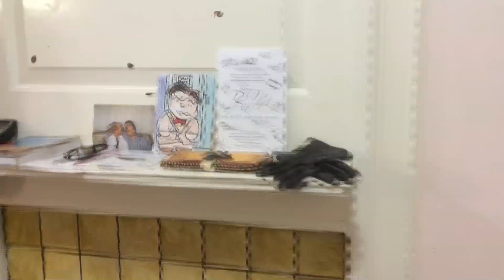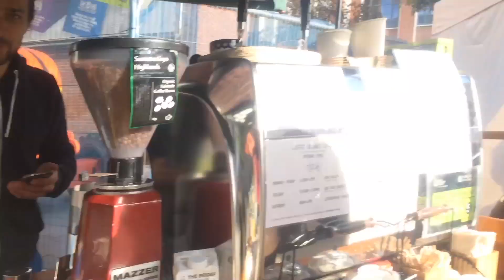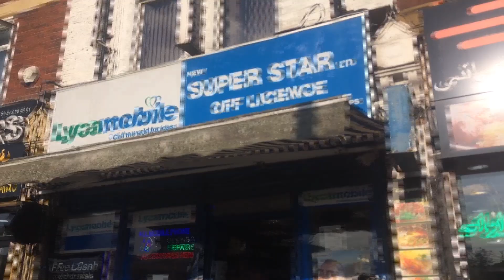Arriving In Manchester!!! * Airport friends are true friends XD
Finally, we have arrived at the one and only Manchester UK!!!
Honestly, this city is filled with so much warmth even though the weather isn't ;)
I look back on to this video and reminisce on all of the adventures that were soon to come.
Like how after filming this video, I was out partying for a whole week consecutively!
They call it freshers week in the UK.
My next adventure will be in London, after I have sobered up from the University of Manchester